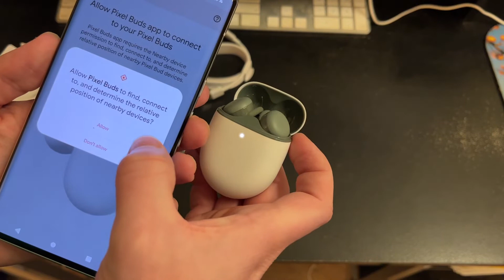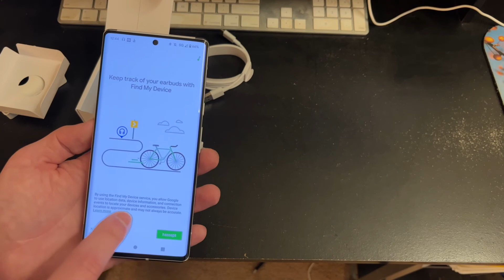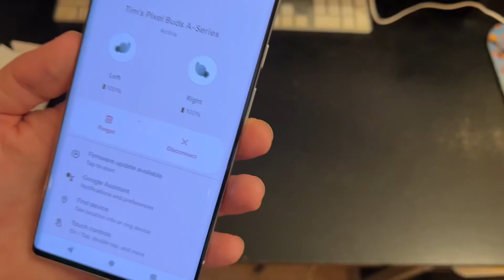Pixel Buds A-Series Dark Olive unboxing and setup with Pixel 6 Pro